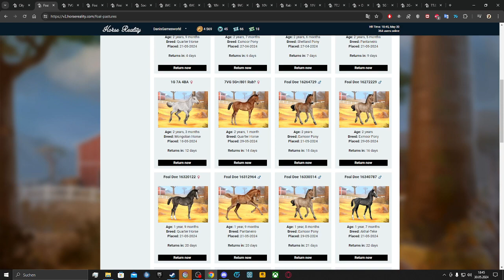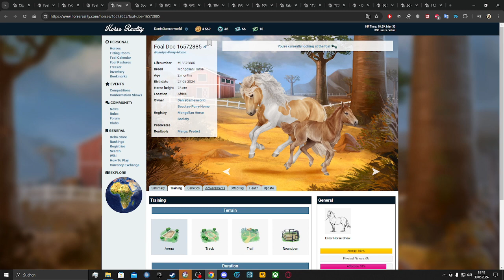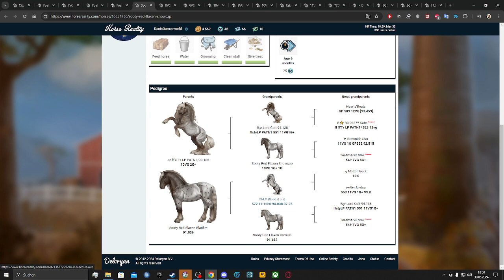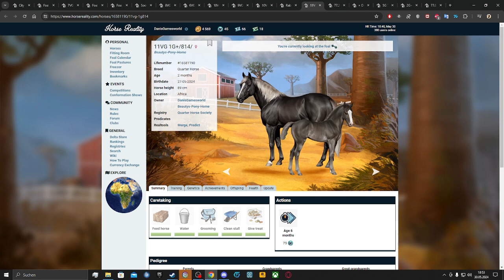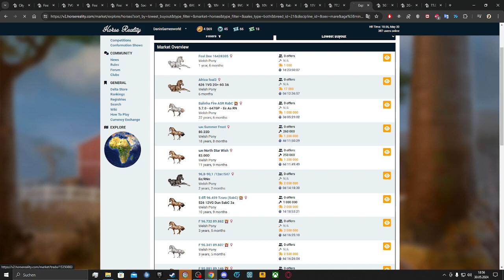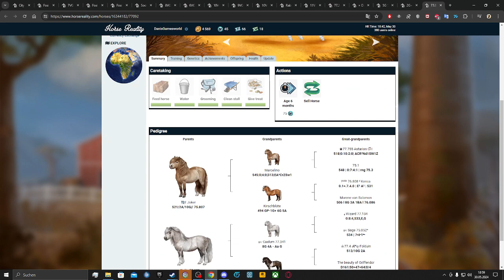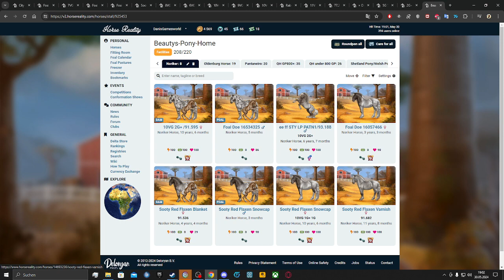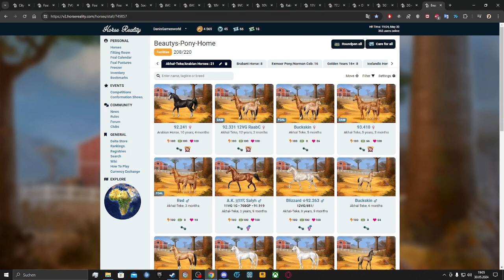Horse Reality ...... Danke das ihr noch da seid 💖